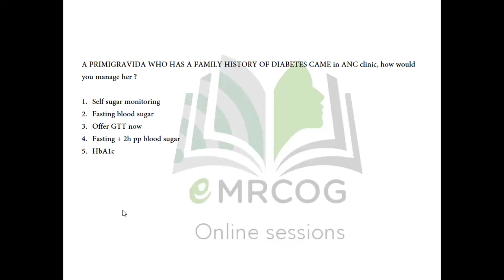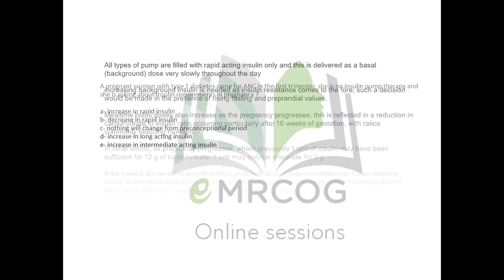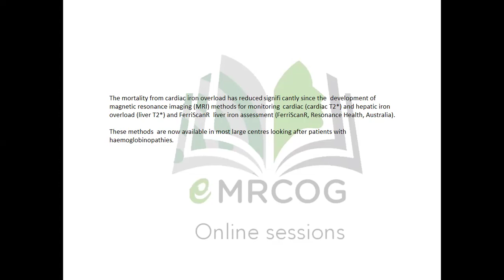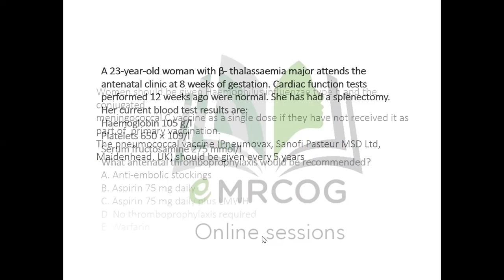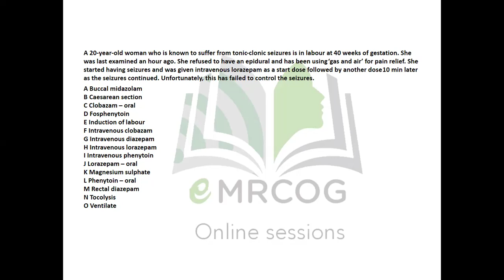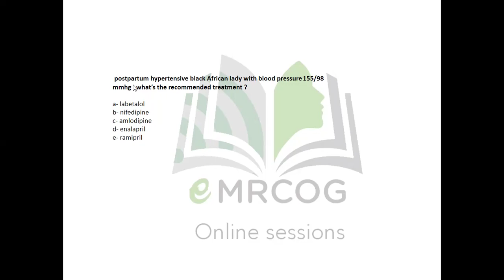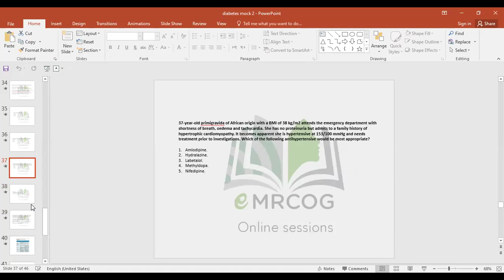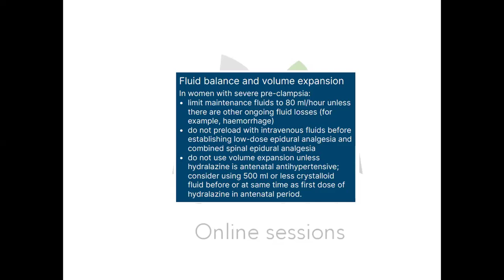ANC and Maternal medicine mock discussion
this session is a part of emrcog free activity for part 2 candidates
The eMRCOG NEW package
Round 27# of the highly successful course

With more than 90% success rate in all our previous batches 🎖️

🌟Part2 MRCOG preparation January 2025 🌟

Platinum package

6 in 1

1 - Live Preparation course ✔️
2 - Live Revision course✔️
3 - Live Recalls & Past papers course ✔️
4 - E-library ✔️
5 - Question bank ✔️
6 - Private practice group ✔️
(a quiz after each topic & last 10 Recalls practice) 🤓

The ultimate package of success 🏆🎖️🏅🏆

All study materials provided ✔️✔️

Updated 2024 ✔️✔️

Questions bank ✔️✔️

Mock exams ✔️✔️

Past papers ✔️✔️

Daily practice ✔️✔️

Support 24*7

Total package 600$

now for 350 only

Join now

Save your money & time